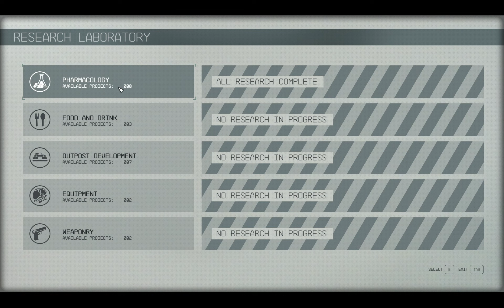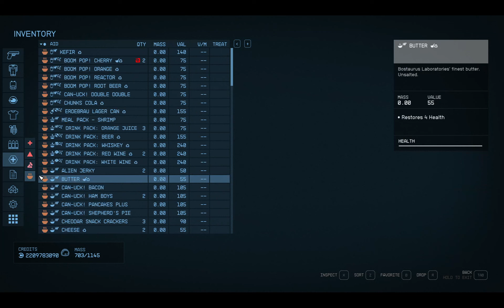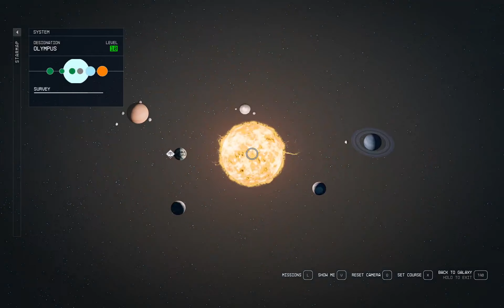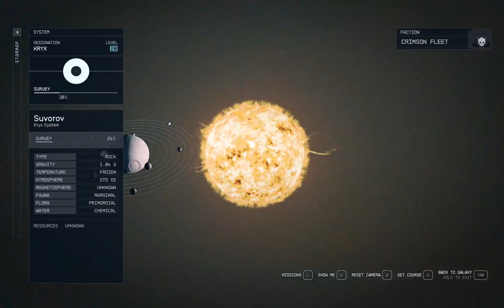Starfield Part 49